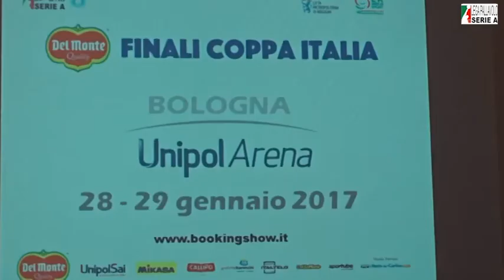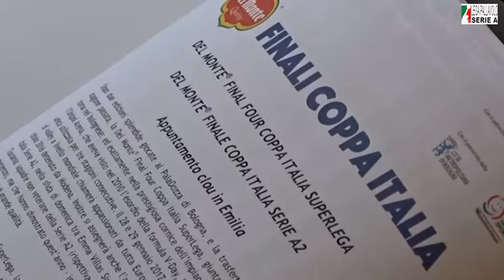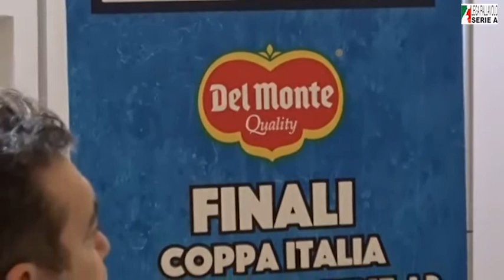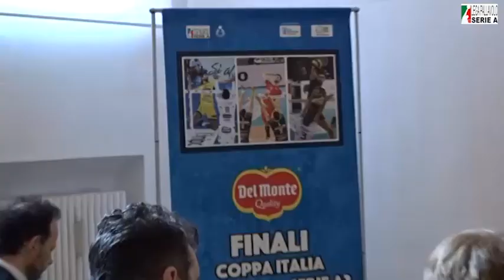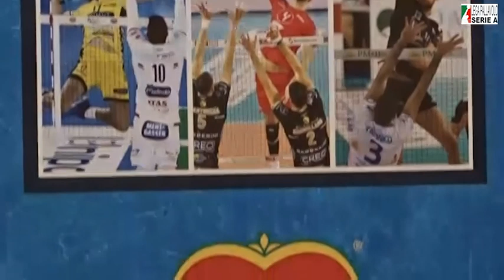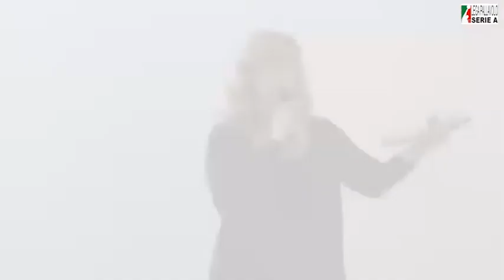18-01-2017: Conferenza Stampa Del Monte Coppa Italia SuperLega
delmontecoppa Presentata presso la “Sala Tassinari” di Palazzo d’Accursio a Bologna, la Del Monte® Coppa Italia SuperLega Final Four e Finale A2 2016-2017.